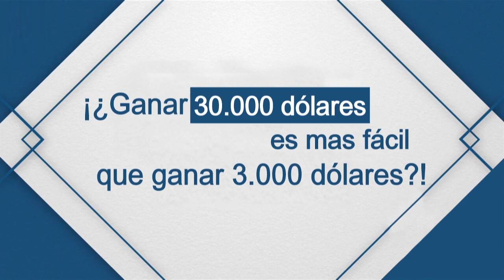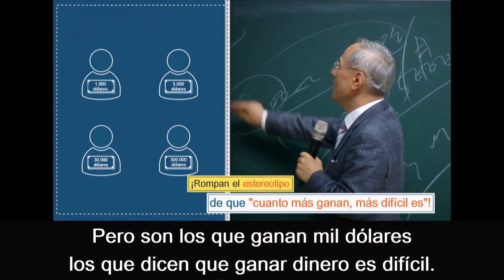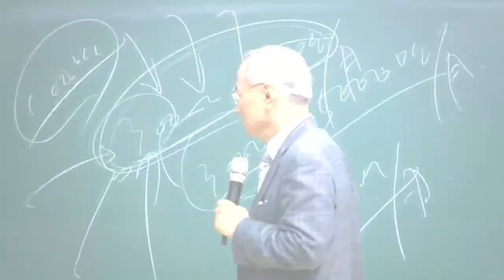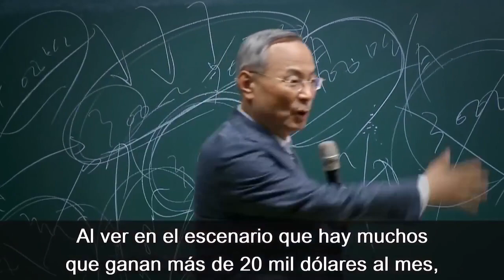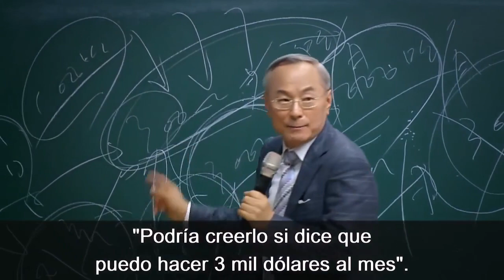[Español]] Con Atomy, ¡ganar 💵 💶 3000 es más fácil que ganar 💲300! | El camino al éxito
[SUB- Español] Con Atomy, ¡ganar $ 3000 es más fácil que ganar $ 300! (source: ch.Atomy)